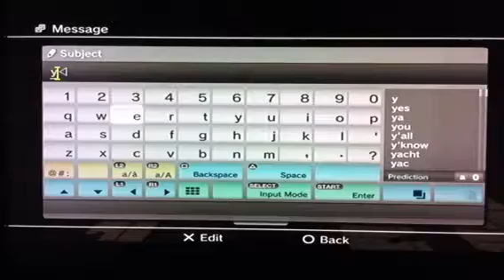Assassin Creed 2 pt.2